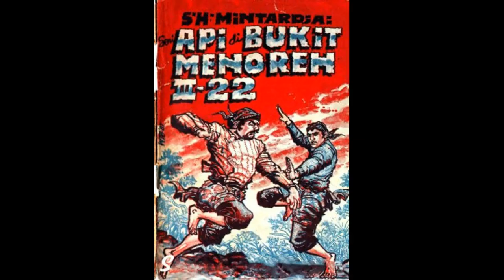Seri Cerita Silat Cersil Api di Bukit Menoreh Jilid 222